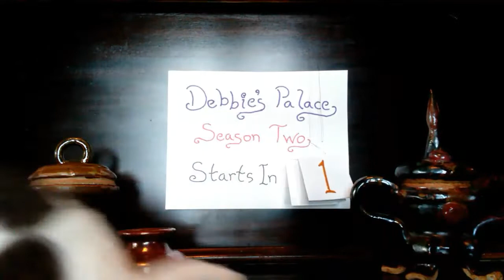Debbie's Palace Episode 11: Season Two Premier and Godzilla 2 King of the Monsters Trailer Review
Debbie's Palace Season Two Godzilla 2 King of the Monsters Trailer Gojira Mothra Ghidorah Hugo